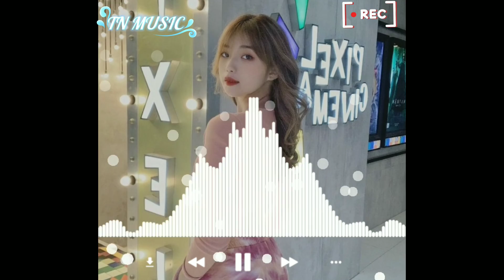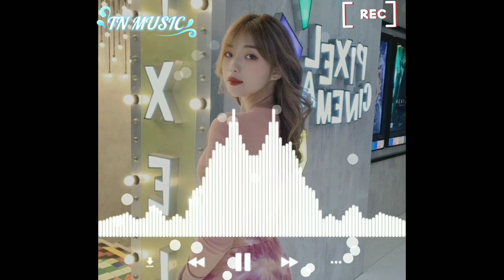Nhạc Trung Quốc Remix Hay Nhất Hiện Nay | Top Những Bản Nhạc Tik Tok Trung Quốc Gây Nghiện